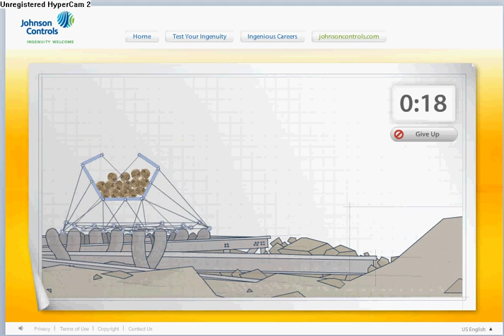Coconut Run-Harp with Simple Cargo Basket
The stable harp design with a basket for cargo.